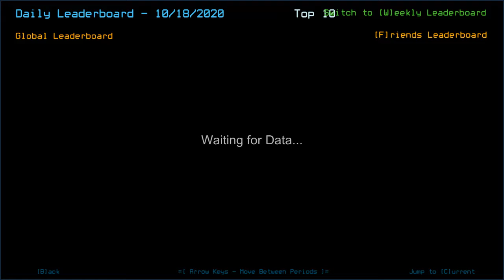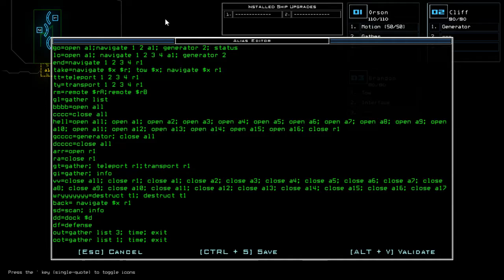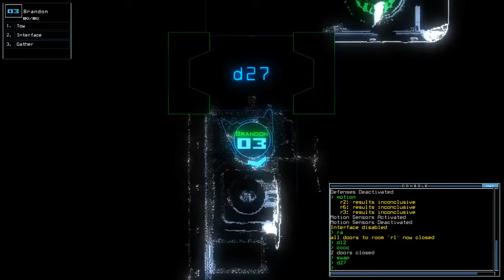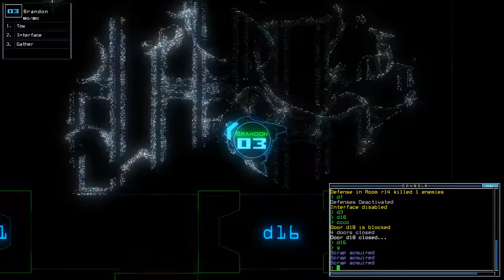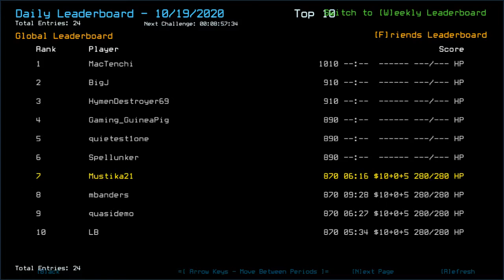Duskers Daily 19 Oct 2020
HAHA, that _really_ isn't always the fastest method to get the job done.